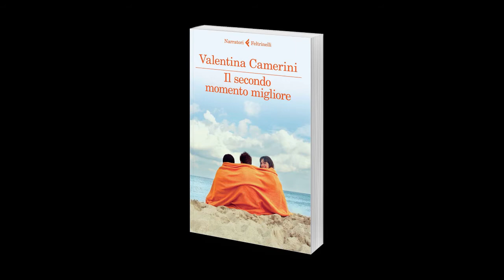Valentina Camerini - "Il secondo momento migliore"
La presentazione, con Iacopo Cirillo, di "Il secondo momento migliore" di Valentina Camerini. Un libro Feltrinelli. Per saperne di più:

10/06/2014, Milano.